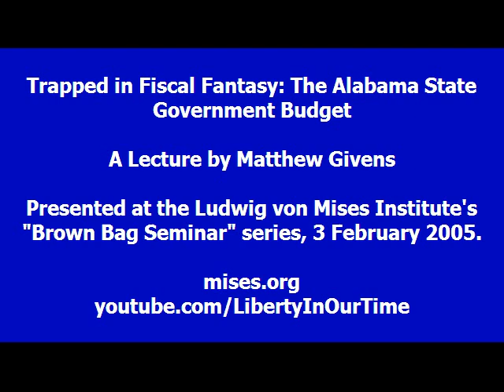Trapped in Fiscal Fantasy: The Alabama State Government Budget | Matthew Givens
Lecture presented by Matthew Givens at the Ludwig von Mises Institute's "Brown Bag Seminar" series. Recorded at the Mises Institute, Auburn, Alabama on February 3, 2005.